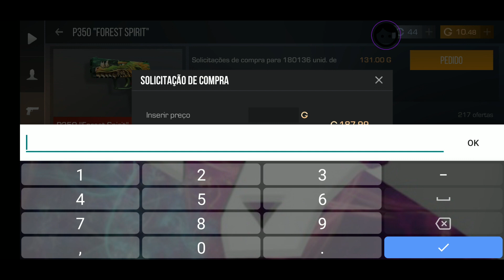Standoff2 - Dicas no Mercado! Quais skins valem a pena?!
salve família, bora lotar esse canal de conteúdo, tmj